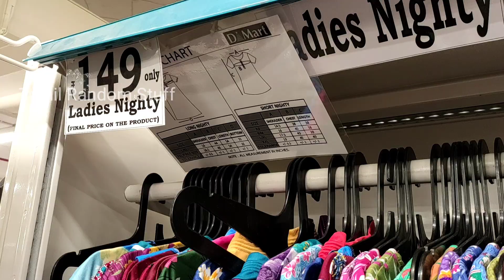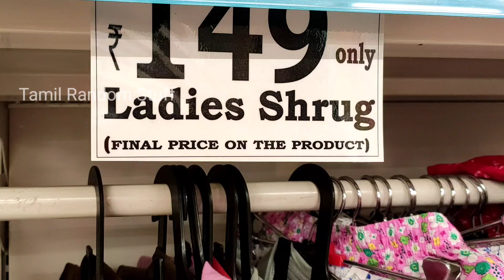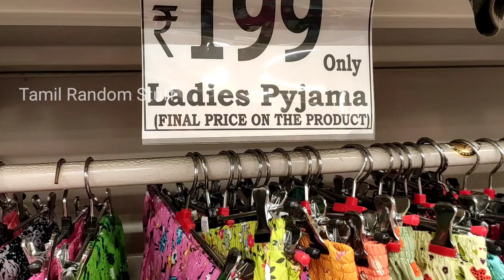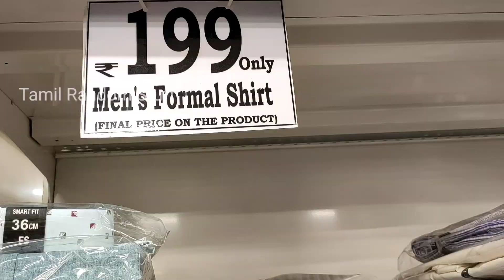D'Mart Shopping | D mart Trichy